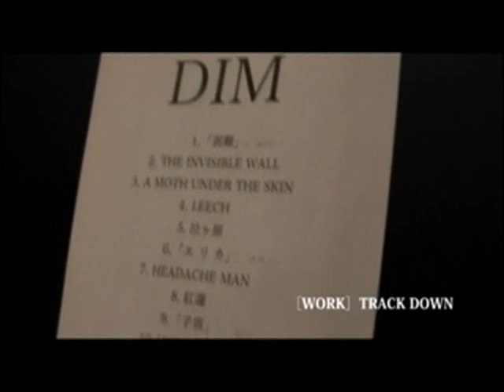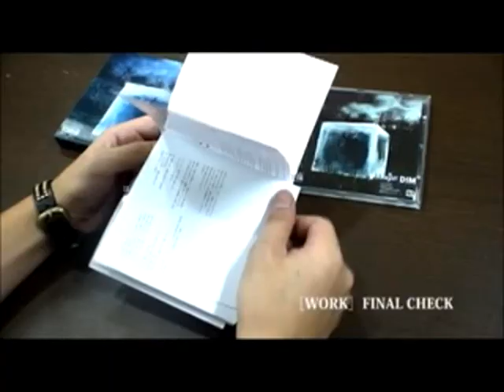the GazettE - the other side of DIM (complete) - part 3